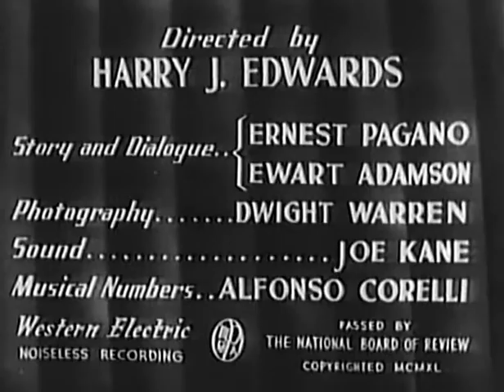Dora Dunkin Donuts | OLD HOLLYWOOD CLASSIC FILM | FULL FREE TO WATCH